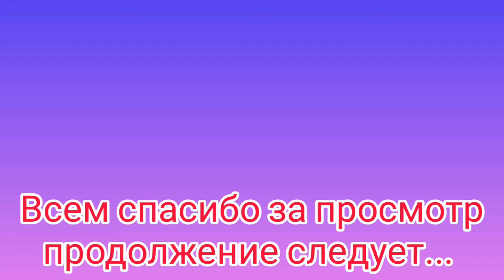ВЛОГ 🌞 УРА! ВЫХОДНОЙ!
На таком празднике мы впервые. И мы в восторге! Наконец-то мы поехали на любимую речку, любим это место.
Поддержите наш канал, если не сложно, подпиской, лайком и комментарием.